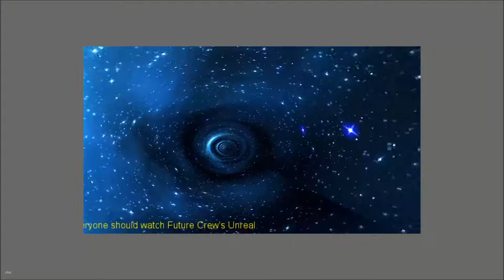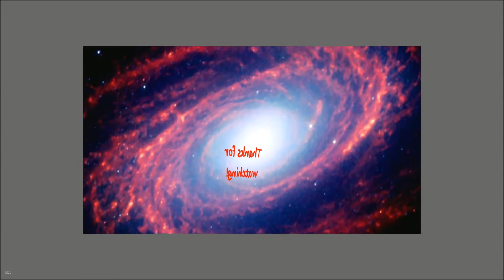Rocket into danger by demogurp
Released at Graffathon 2014 8th place in the beginner demo competition.